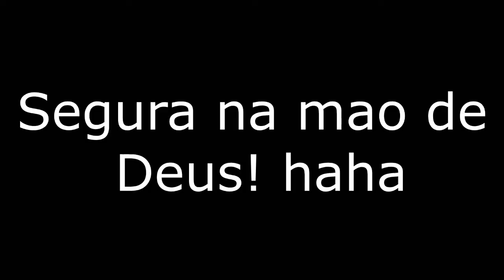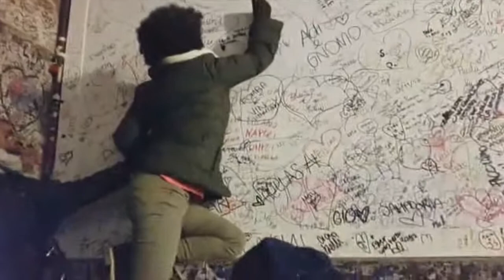FAMILIA POR AI EM VERONA, VINHO, NEVE E EU ESCREVENDO NO MURO DA JULIETA ! - RAFA POR AI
Oiiiii amores!!!
Video com  a minha familia buscape!!! =)
Estamos hj na cidade do amor! Espero que vcs gostem e se divirtam hihi

Beijoss amores! =)